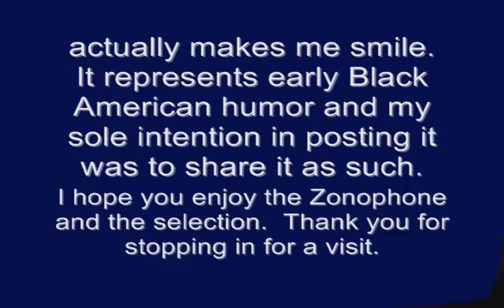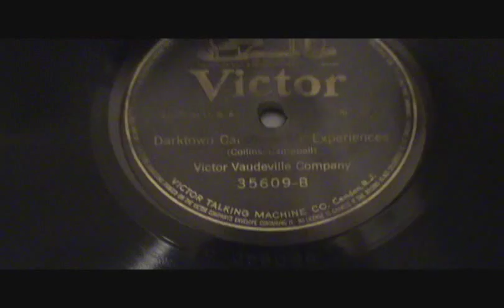1902 Zonophone Concert Grand Phonograph Playing "Darktown Campmeetin' Experiences" On Victor 12"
Here is my 1902 front mount Zonophone Concert Grand Phonograph with original nickel horn manufactured by The Uniiversal Talking Machine Company playing "Darktown Campmeetin' Experiences" recorded by The Victor Vaudeville Company on a 12 inch Victor Talking Machine Company label.  Prominent in the recording we can clearly hear Arthur Collins, Albert Campbell and Byron Harlan throughout much of the recording.  The recording represents early Black American humor and my sole purpose for posting was to share it as a historical representation of such.  The recording is actually quite humorous and has for many years been a favorite of mine for listening.  I hope you enjoy the Zonophone as well as the early recording and I thank you for stopping in for a visit.